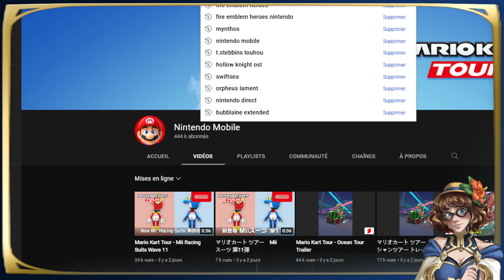Fire Emblem Heroes - Mythic banner reaction - Uuuh, Daddy Askr? Already?!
Heatwaves aren't that fun... But living in the night has ONE perk: being able to react to trailers and such! :D
And let's just say I wasn't expecting our newest mythic at all... The temptation is strong, and dear god what is with that kit?! I'm not sure I'll be able to summon before early August, so... Hope you'll be there for that one~

Oh, and as mentioned at the end, here's my thought on the newest resplendent: really nice! It's getting weird that Magvel girls are almost all light fairies, but I dig the design.

Commissions are temporarily closed, but if you're interested in commissioning me, please check my prices